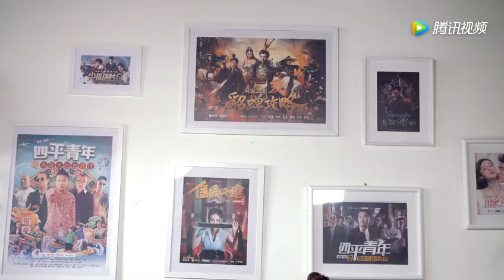老婆，别再问我吃什么了，你是要逼死选择困难症吗？